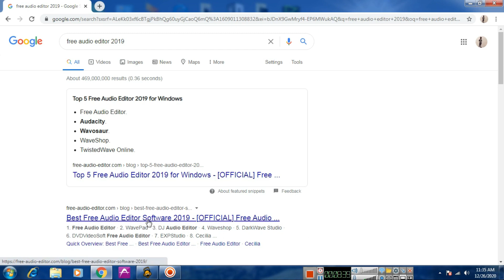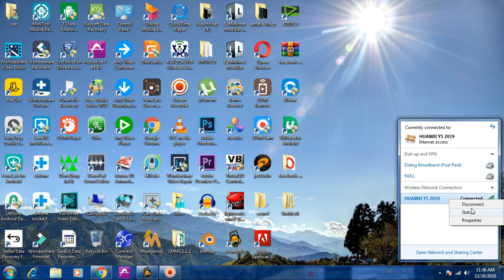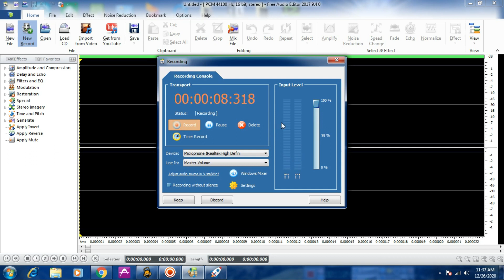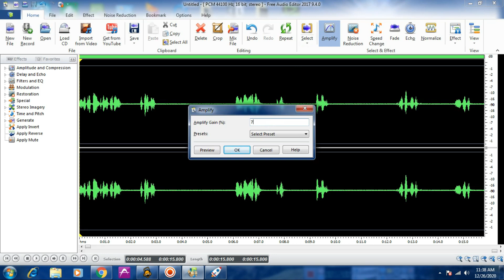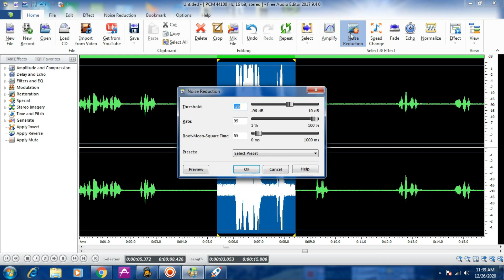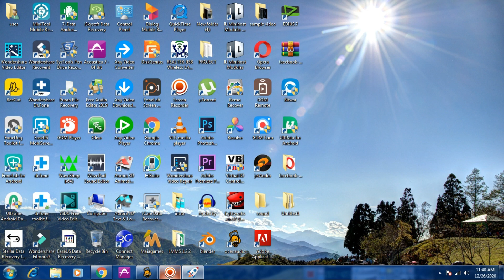free audio editor 2019 sinhala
auio editor   free audio editor 2019 sinhala